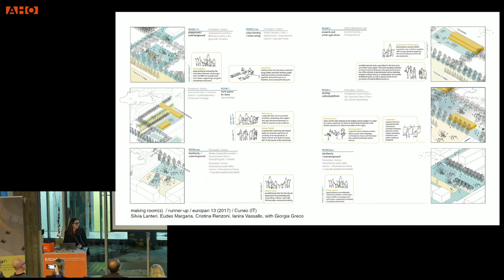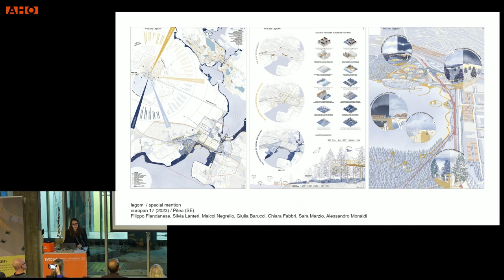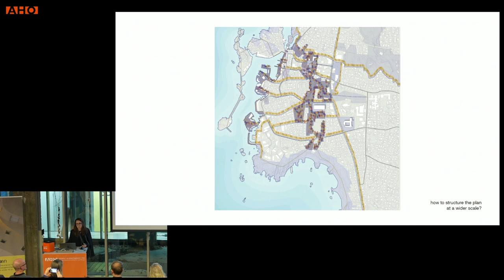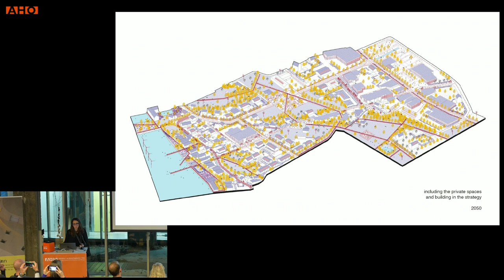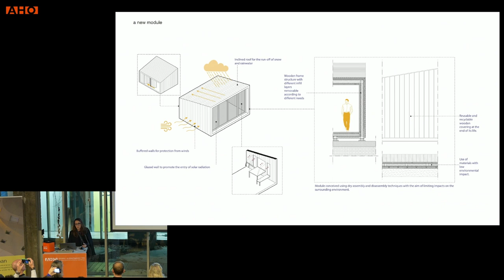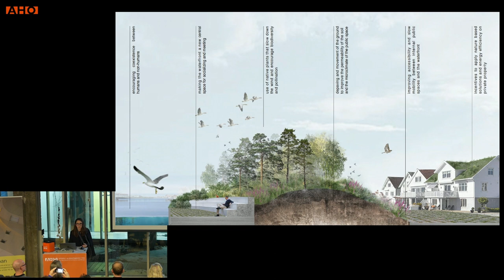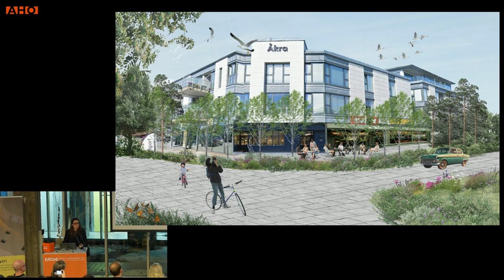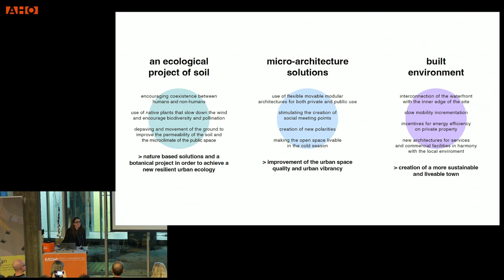Runner Up Presentation: Symbiotic Landscape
Meet the runner-up team in Åkrehamn make a presentation about their winning project at the Europan 17 Prize Ceremony in AHO Oslo on 22.02.24.

Project: Symbiotic Landscape
Team Members: Filippo Fiandanese, Silvia Lanteri, Maicol Negrello, Alessia Carena, Federico Demichelis, Marthe Van Endert, Sara Barera, Cara Geldenhuys